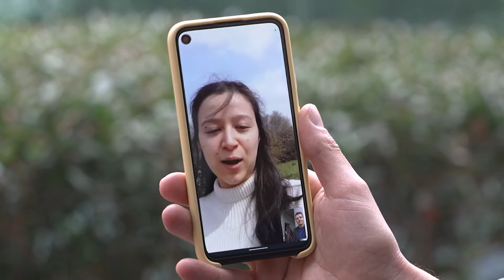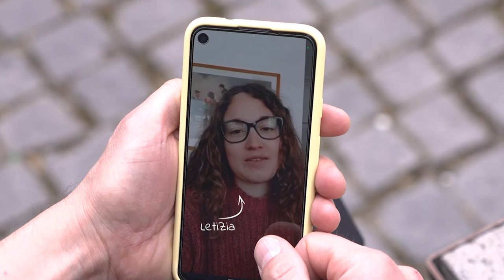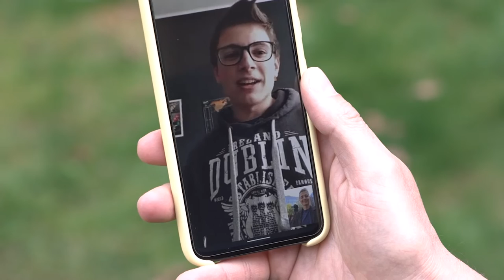Progetto Reflex - Il ficcanaso (episodio 3)